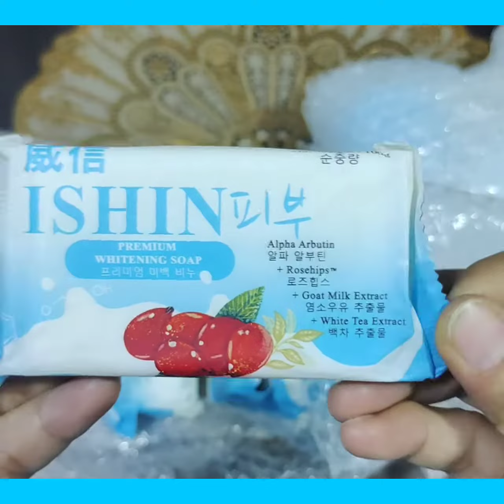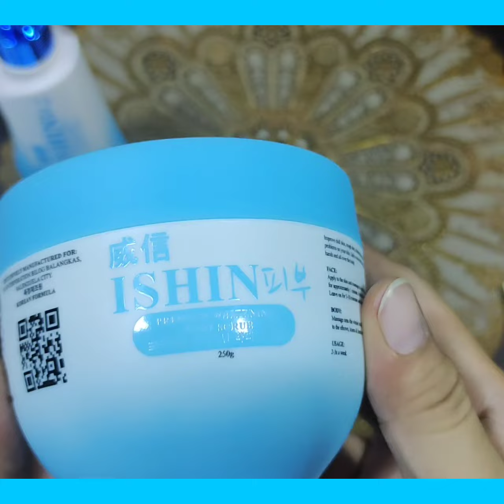ISHIN WHITENING TRIO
I got mine here:
Aishi